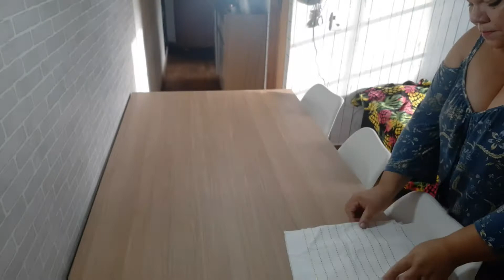MESA POSTA DIA DAS MAES #1 alba soupir